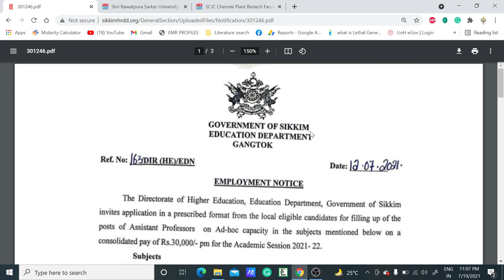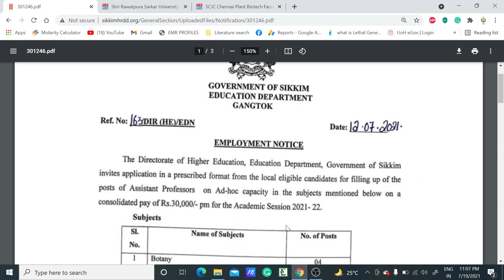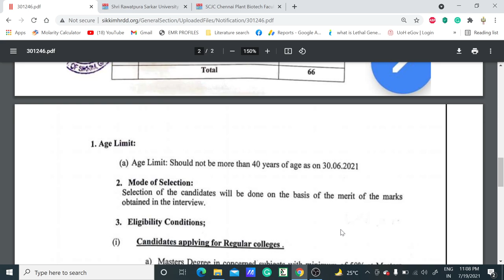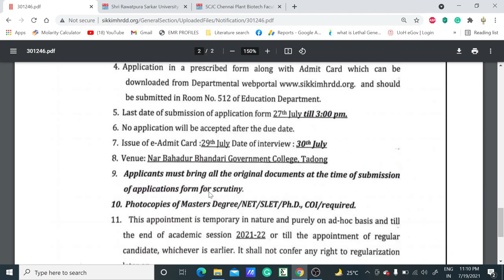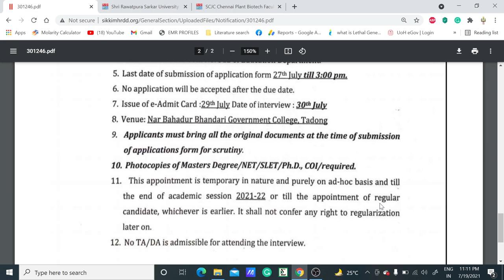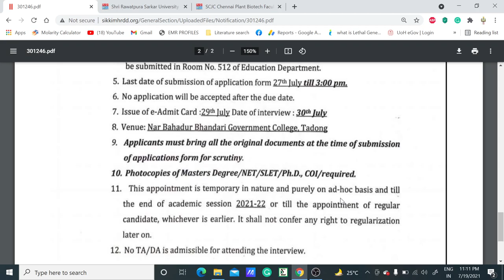66 Posts of Assistant Professor II Teaching positions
In this video, we have discussed the Assistant Professor vacancies so if you are eligible for the post then grab the opportunity.